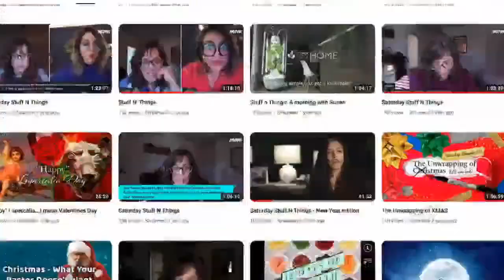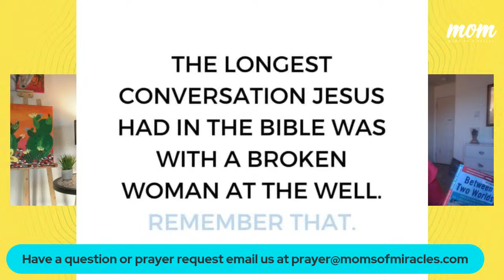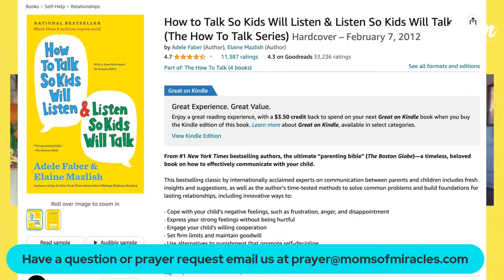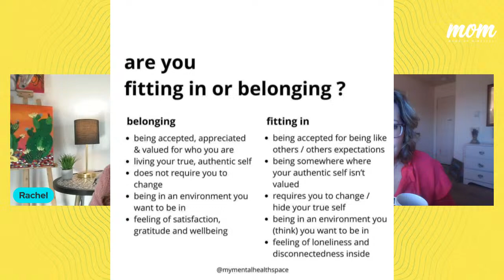The Effects of Divorce on Children + Prayer and Deliverance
"Let the children come to me; do not hinder them, for to such belongs the kingdom of God. Truly, I say to you, whoever does not receive the kingdom of God like a child shall not enter it.” And he took them in his arms and blessed them, laying his hands on them." Mark 10:13-16 ESV